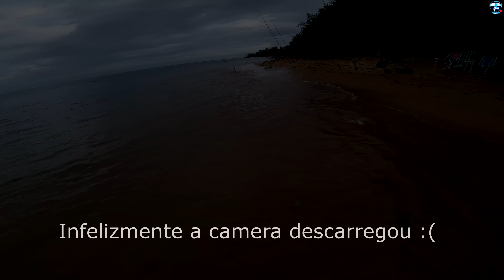PESCANDO E PREPARANDO MOQUECA DE SIRIOBA NA NOTURNA!!! Pescaria de praia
Falaeee rapaziada se gostou do video já fideliza o dedo no like e se inscreva no canal para fortalecer na Nova meta de 20.000 Inscritos, Deus abençoe e obrigado pelos 10k !